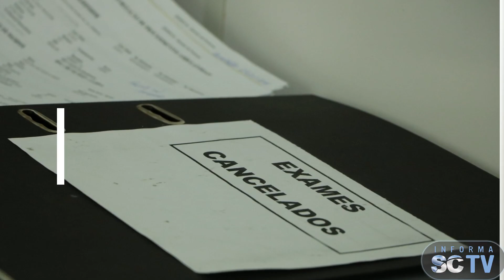Gilberto Luz entrevista Elisama Freitas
Secretária de Saúde do município de Camboriú